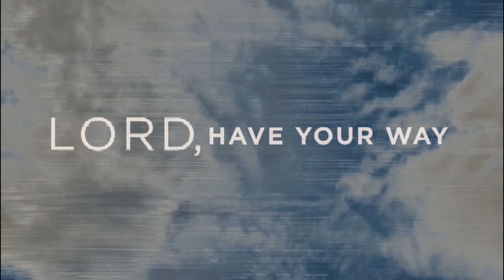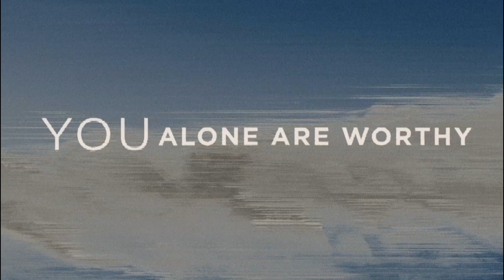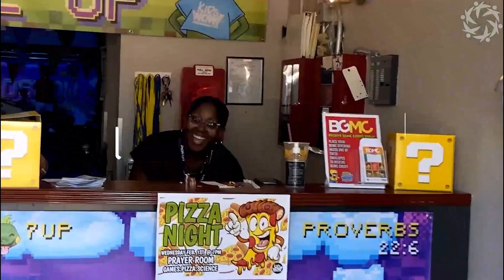Lift Your Hands | Pastor Victor Oliva | June 30, 2024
Message Title: Lift Your Hands

Scriptures:
     - 2 Chronicles 20:12 (NLT)

Points:
     1. In a battle understand God’s power
          a. 2 Chronicles 20:6 (NLT)
          b. 2 Corinthians 12:9 (NLT)
     2. In a battle who are you allowing to speak in your life?
          a. 2 Chronicles 20:14-15 (NLT)
          b. Proverbs 13:20 (NLT)
          c. 1 Corinthians 15:33 (NLT)
     3. In a battle God requires obedience
          a. 2 Chronicles 20:16-17 (NLT)
          b. John 14:15 (NLT)
          c. Psalm 37:18 (NLT)
     4. In a battle remember God’s promises
          a. 2 Chronicles 20:20 (NLT)
          b. Matthew 28:20 (NLT)
          c. 1 Corinthians 1:20 (NLT)
          d. Psalm 145:13-14 (NLT)
     5. In a battle worship
          a. 2 Chronicles 20:22 (NLT)
          b. Psalm 34:1 (NLT)
          c. 1 Thessalonians 5:18 (NLT)

Church of All Nations is your local home church, passionate about reaching the city of Boca Raton and the nations with the gospel of Jesus Christ. Our mission is to Know Him and to Make Him Known.